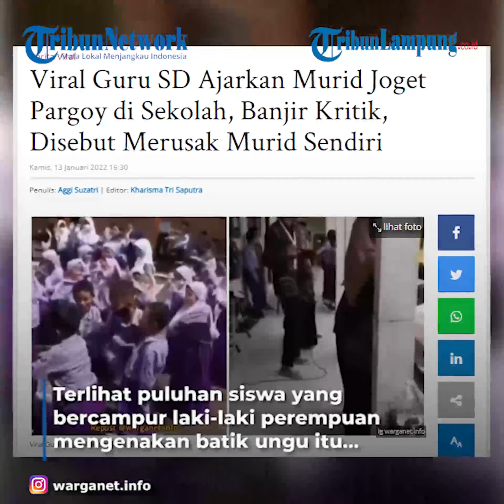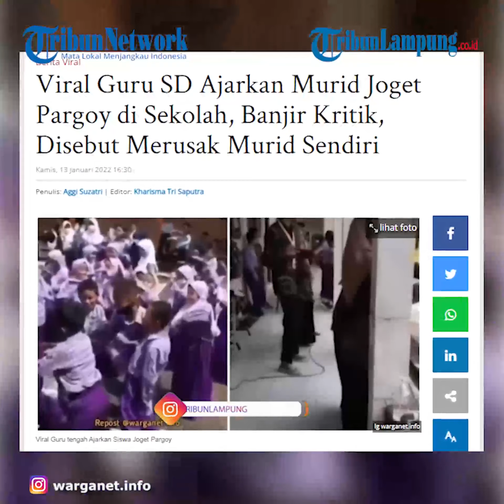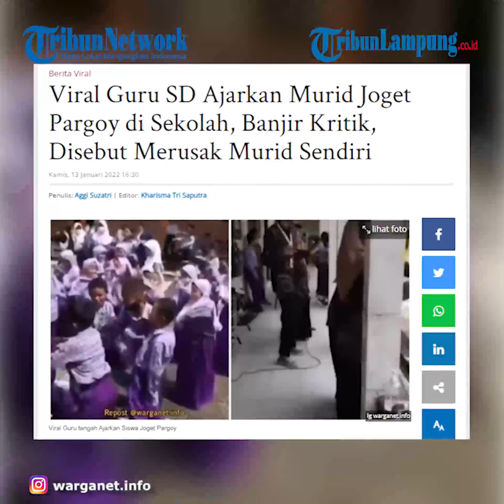VIRAL Guru Ajarkan Goyang Pargoy ke Murid Sekolah Dasar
Beredar video singkat yang diunggah dari akun instagram @warganet.info, memperlihatkan aksi Siswa Sekolah Dasar (SD) tengah asyik  berjoget 'partai goyang' atau sering disebut pargoy dihalaman sekolah dengan diiringi musik khas dari jogetan TikTok. Joget partai goyang alias Pargoy ini sendiri memang sedang tren di Tiktok. Terlihat puluhan siswa yang bercampur laki-laki perempuan mengenakan batik ungu itu tampak mengikuti iringan musik sambil berjoget. Mengejutkan bahwa aksi joget tersebut diprakarsai oleh guru yang berada jelas didepan para murid.
Mirisnya, lebih dari satu Guru yang mengenakan seragam dinas batik justru memperagakan jogetan tersebut didepan Siswa. Hal tersebut dirasa kurang pantas dilakukan lantaran banyak juga siswa perempuan dengan mengenakan jilbab terlihat cukup berdempetan dengan teman laki-lakinya saat tengah asyik berjoget. Sontak video yang telah ditonton dari akun @warganet.info ini juga dibanjiri komentar pedas dari warganet.